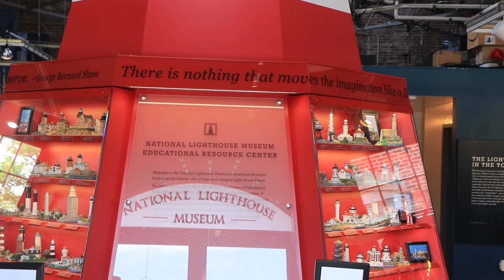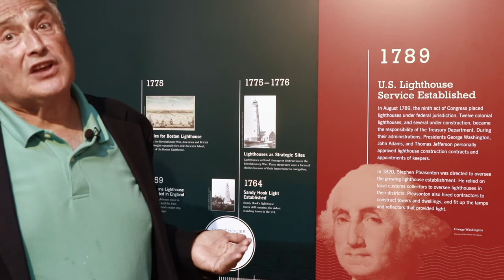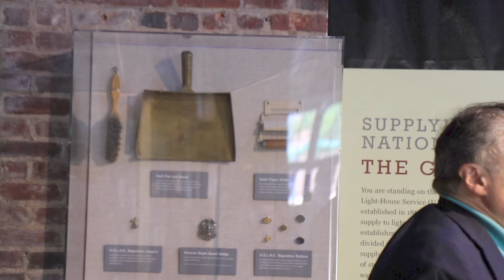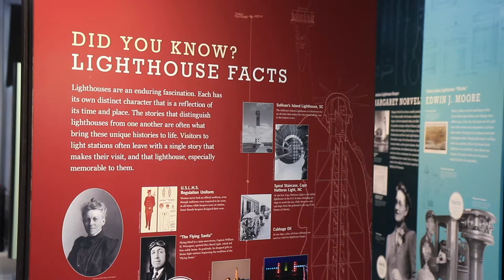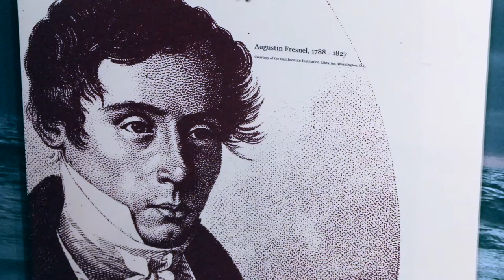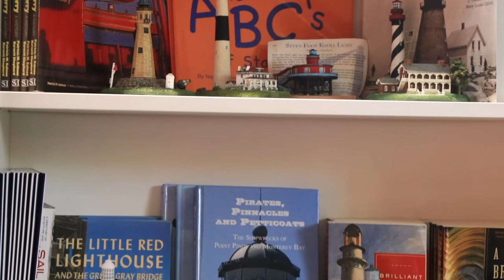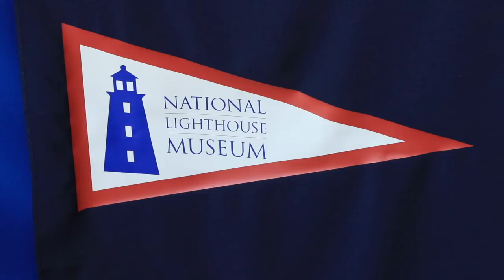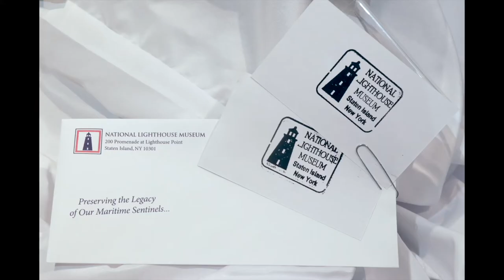National Lighthouse Museum Tour FULL VERSION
If you are passionate about lighthouses, please come visit the National Lighthouse Museum, which is located in Staten Island, New York, by the Staten Island Ferry.

In this video. historian Wade Goria gives Flint Gennari a tour of the museum. You will learn the history and the importance of lighthouses.